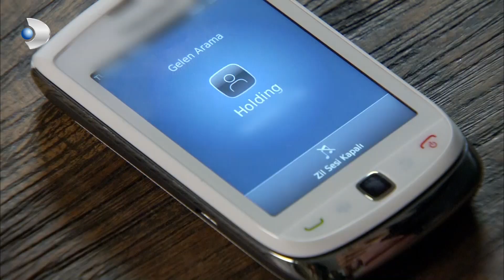Lale, Ender'e İntikam Planını Anlattı! | Fatmagül'ün Suçu Ne? Özel Klip